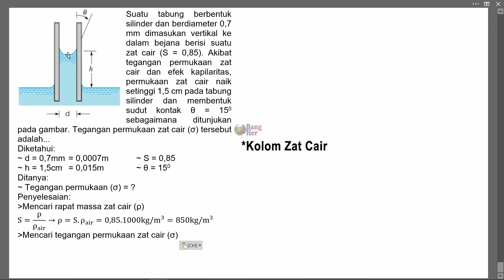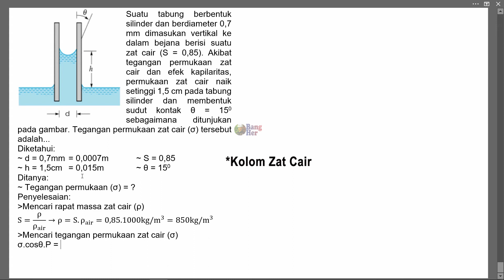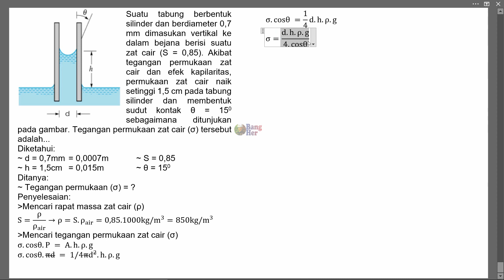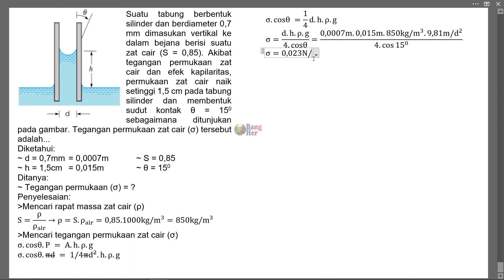|| Kapilaritas || Tegangan Permukaan (σ)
Suatu tabung berbentuk silinder dan berdiameter 0,7 mm dimasukan vertikal ke dalam bejana berisi suatu zat cair (S = 0,85). Akibat tegangan permukaan zat cair dan efek kapilaritas, permukaan zat cair naik setinggi 1,5 cm pada tabung silinder dan membentuk sudut kontak θ = 15 derajat, maka tegangan permukaan zat cair (σ) tersebut adalah...